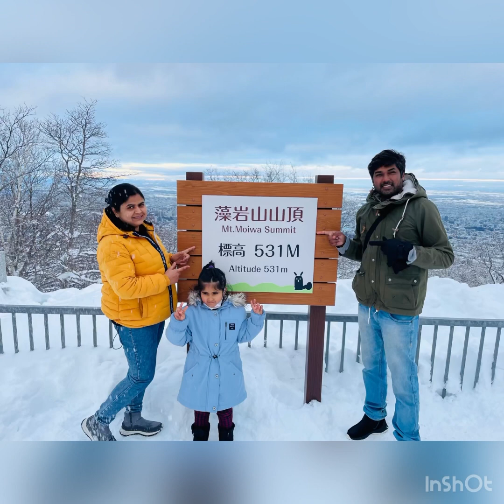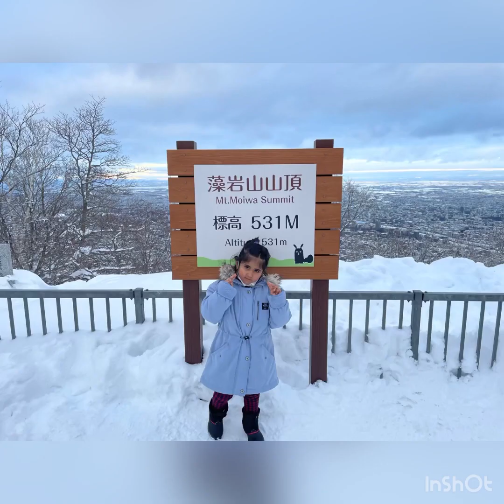hokkaido sapporo mountmoiwa